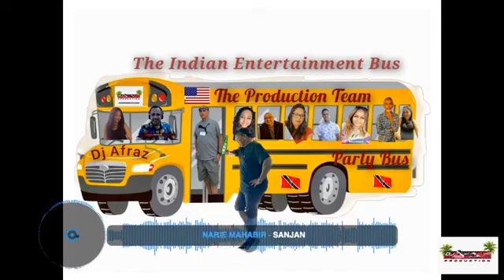THE INDIAN ENTERTAINMENT HOUR WITH DJ AFRAZ VOL 26